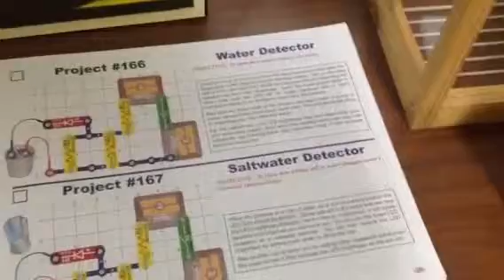Water and salt water detector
To show how water conducts electricity and to show how adding salt to water changes water's electrical characteristic.